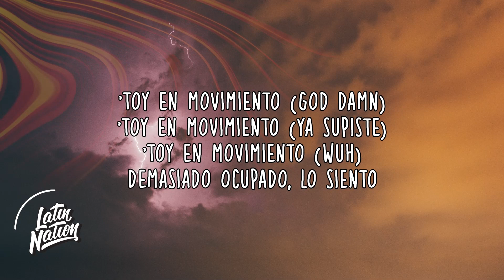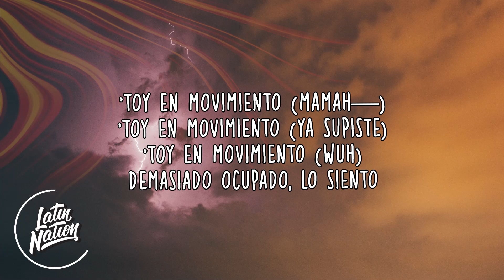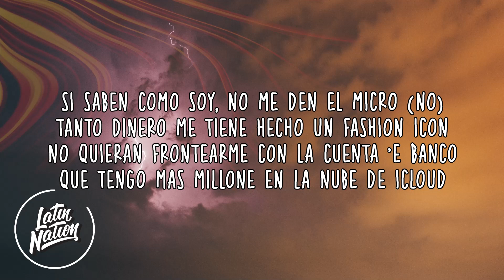DUKI - En Moviemiento (Lyrics/Letra)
DUKI - En Moviemiento

SONG INFO:
DUKI - En Moviemiento